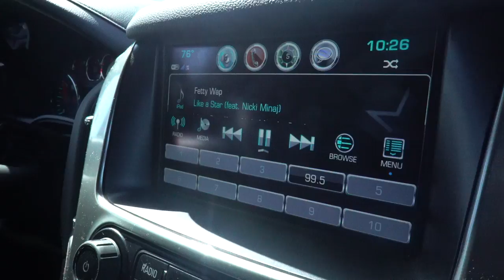Ayo Jay and One Nation Family in L.A (Shot By @thamegaboi )